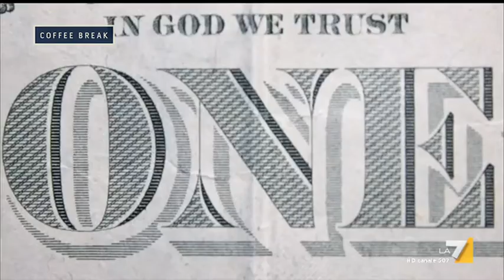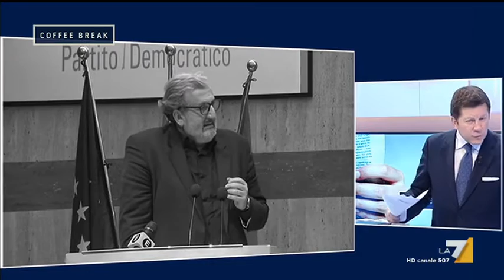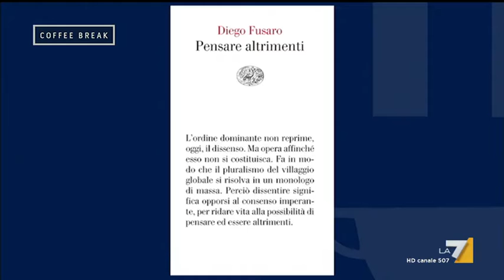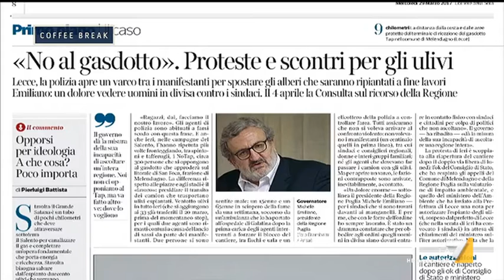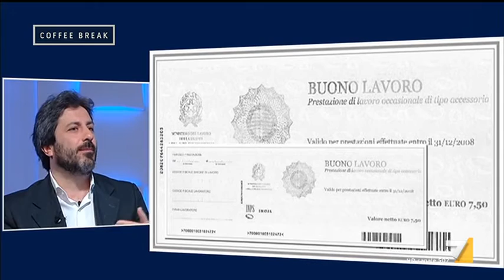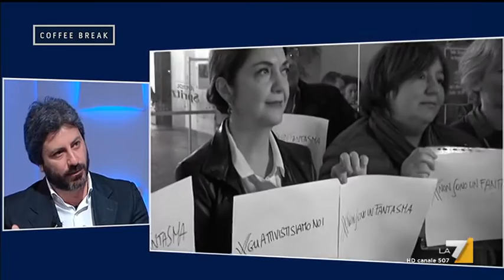Coffee Break - Puntata 29/03/2017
Con Andrea Pancani.